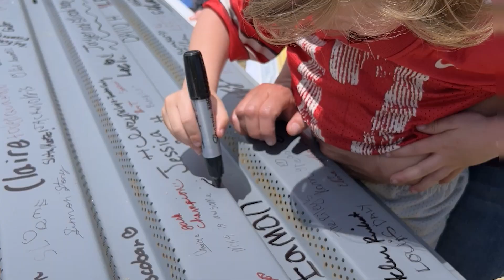Fort Collins Montessori School, Client Testimonial